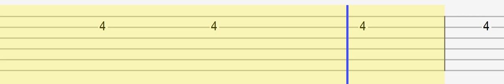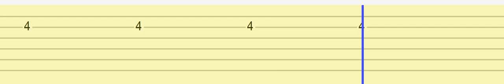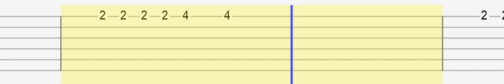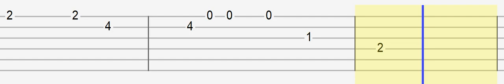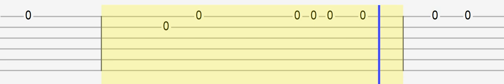Blackpink - Forever young (Easy Guitar Tabs Tutorial)